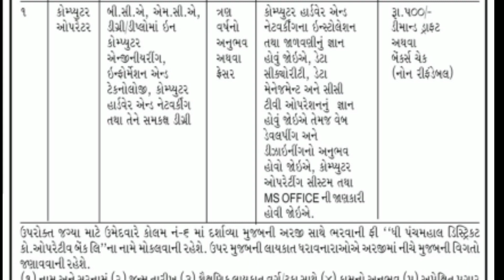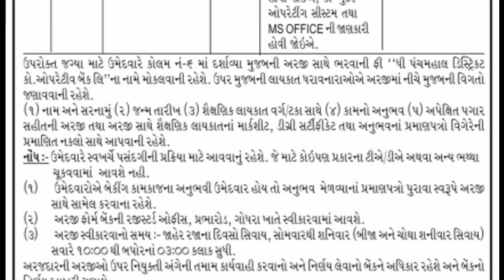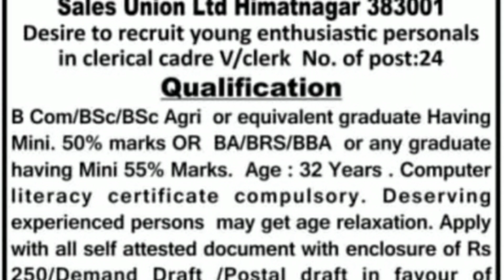આજની ભરતી જાહેરાત/અલગ અલગ બેંકમાં ભરતી/ડાયરેક્ટ ભરતી/ઇન્ટરવ્યુ દ્વારા પસંદગી/સ્નાતક, અનુસ્નાતક પાસ